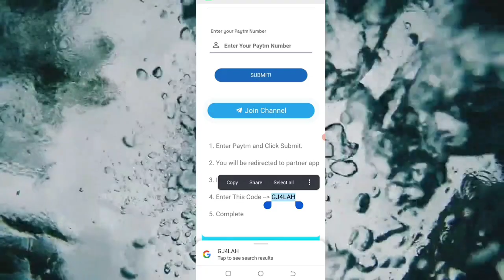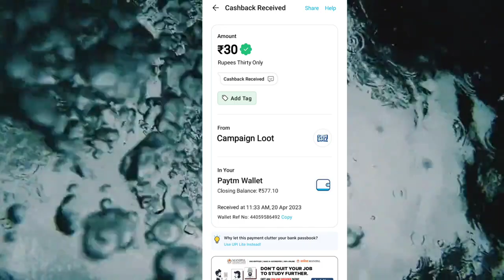Today New Campaign Loot Offer 30₹+30₹+30₹ Instant Paytm Cash || Tasks💰Campaign BUG|| New Paytm app